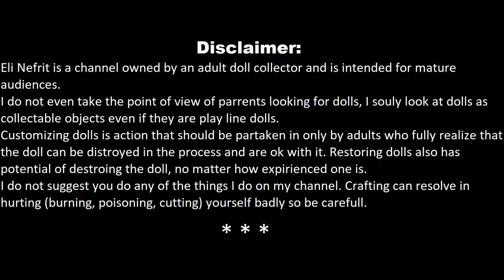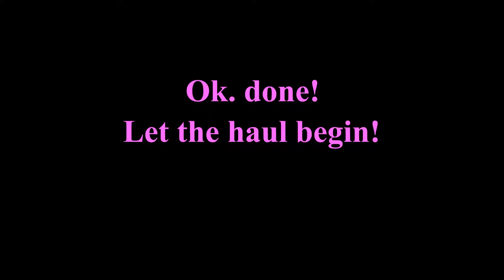Adultdollcollector: Barbie head swaps unboxing fashion packs and prosthetic leg om made to move body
HEllo! Welcome back! Here a little dolly stuff. I recorded this video two weeks a go so all of the dolls have their pictures on Instagram already.

I  edit on open shot, it is a free program. (and it is good, I recommend it)

All collectables and tools in the video are purchased with my own hard earned money.
I am an adult collector and my intent with those videos and the channel is to connect to other adults around the word with the same hobby.
Remember that everything I say are my opinions and they are subject to change. If you don't agree with me change my mind but be mannerly and grown up about it :)

This is not a place for kids! Any children should go to YouTube kids or they are very welcome with a parent! If not please be responsible and go away.I am an adult woman and do NOT take responsibility for any one's children. And I can not take responsibility about what the site does with kids' information gathered from my videos. I don't want kids here but there is nothing I can do to prevent them(except to write it down here), it is up to their parents.